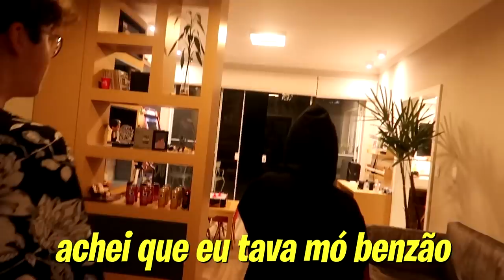ESCONDE ESCONDE COM MONSTROS AS 3 HORAS DA MANHÃ!! - MUITO MEDO!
Fizemos um esconde esconde as 3 horas da manhã com um monstro aterrorizante.
Quem será que foi o último?
Comentem qual foi o melhor esconderijo!!!